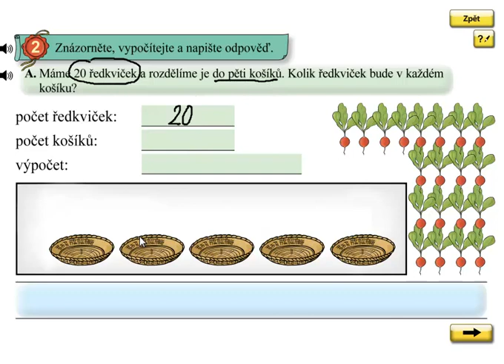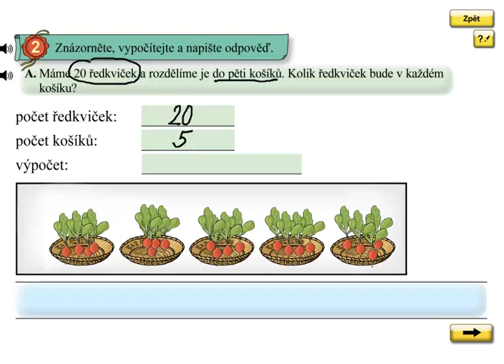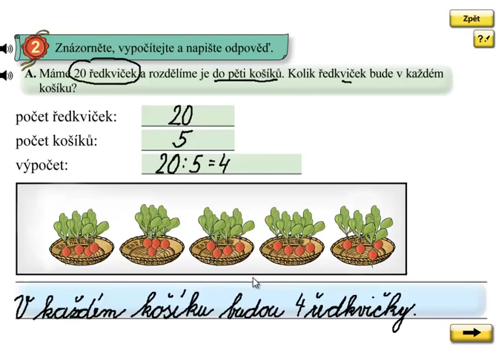Dělení 5; Matýskova matematika 6.díl, strana 33, cvičení 2A